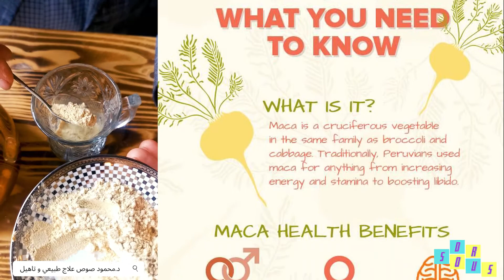Food news - MACA POWDER